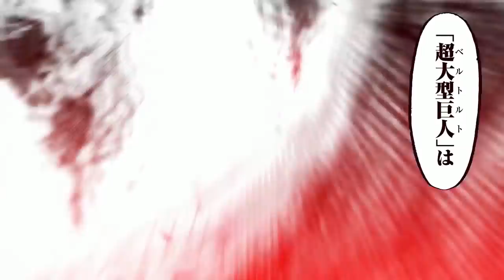LOS 9 PODERES TITANES (Habilidades y pasado Revelados) / SHINGEKI NO KYOJIN MANGA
Recompilación de información actualizada con los 9 poderes titanes enseñados en la trama de Shingeki No Kyojin manga.